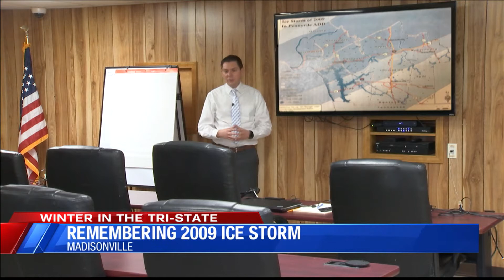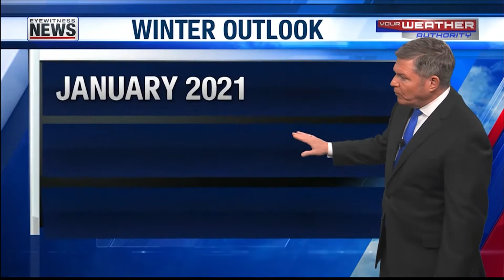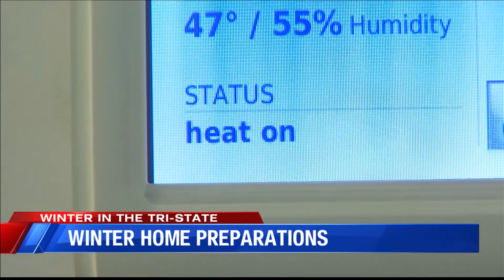Winter Weather special 2020